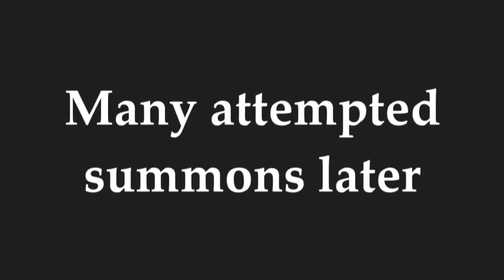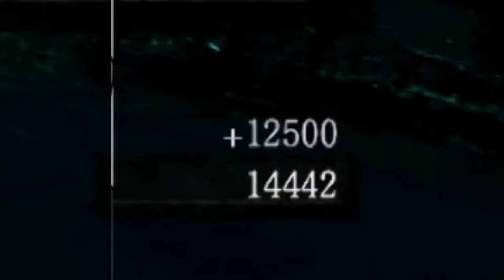Notorious D.I.E.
Now 'a days everybody wanna talk like they got something to say
But nothing comes out when they move their lips, just a bunch of jiberish
Mothaf**kas act like they forgot how to die